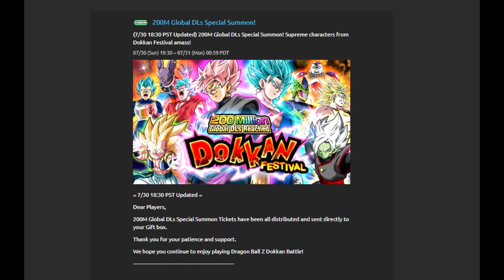If You Don't Have Your Summon Tickets, CONTACT BANDAI! || DBZ Dokkan Battle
Per the recording of this video, Bandai has sent out a notification telling everyone that their tickets have been delivered.  If you have not gotten them, please make sure to contact Bandai!